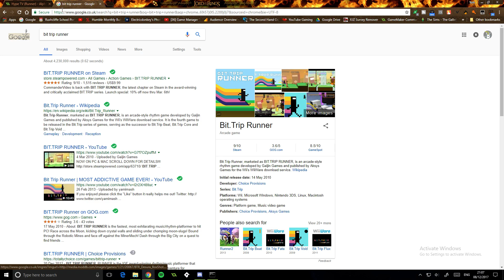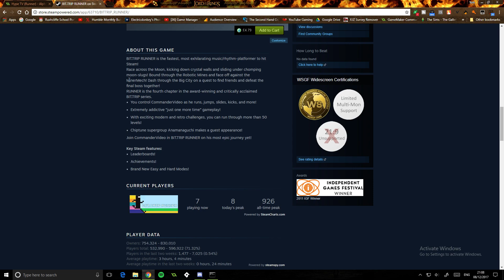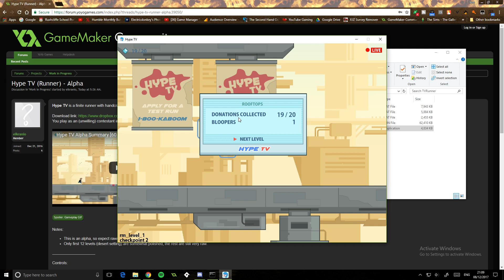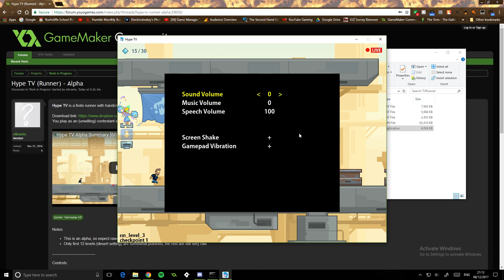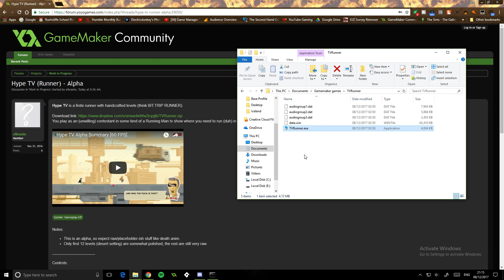Running, Running, Running - Donkey's Feedback #67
► Just me playing and reviewing some games
► My Website (Check it out!)
P.S. Sorry for the audio cut at the start!

▼ Read More ▼

► My recording schedule ▶ 10m Tutorial video on Tuesdays and a reviewing video on Friday's!

▼ Social Media and stuffs ▼
► Instagram (Follow me for cookies!)